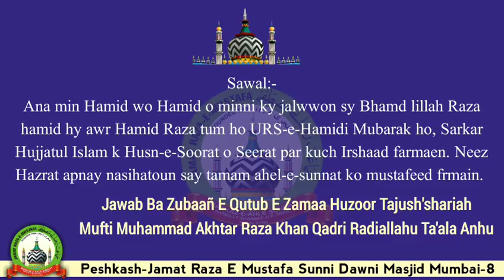Huzur Hujjatul Islam Allama Hamid Raza Ki Zaat Tajush’Shariah Ki Nazar Me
Question:
Ana min Hamid wo Hamid o minni ky jalwwon sy Bhamd lillah Raza hamid hy awr Hamid Raza tum ho URS-e-Hamidi Mubarak ho, Sarkar Hujjatul Islam k Husn-e-Soorat o Seerat par kuch Irshaad farmaen. Neez Hazrat apnay nasihatoun say tamam ahel-e-sunnat ko mustafeed frmain.
Jawab Bazuban e Huzur TAJUSH’SHARIAH رضی اللہ عنہ

PESHKASH
JAMAT RAZA E MUSTAFA
Sunni Dawni Masjid
Nagpada, Mumbai 8